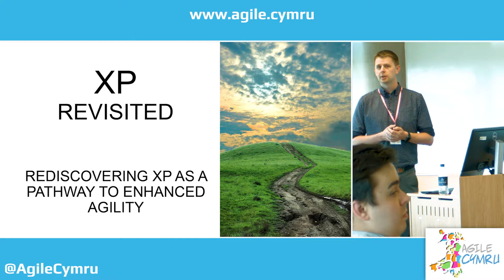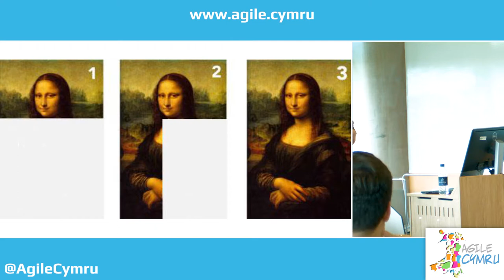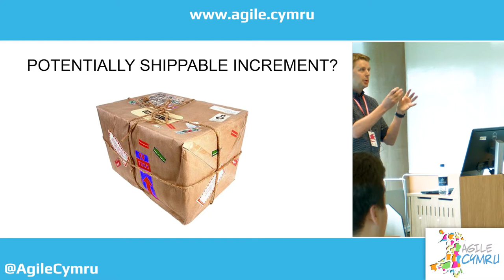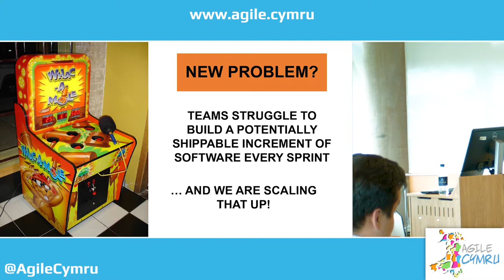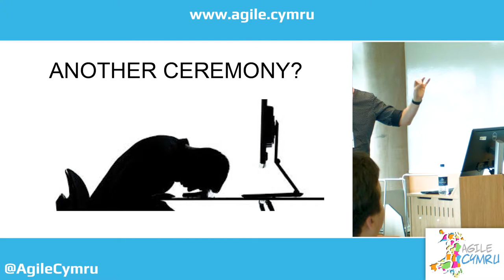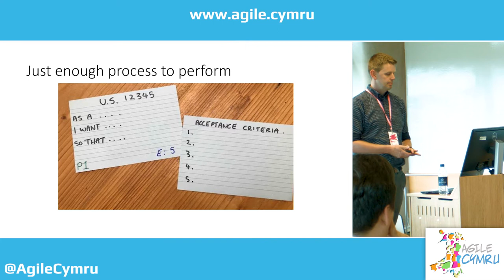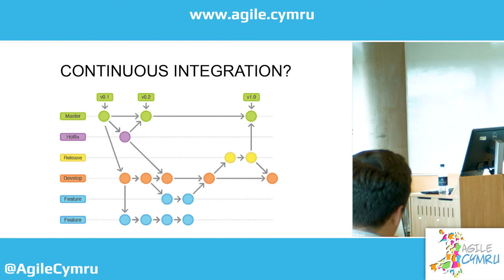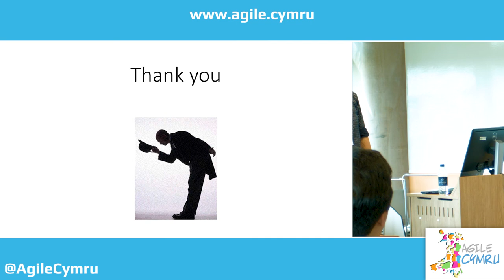XP Revisited: Rediscovering XP As A Pathway To Enhanced Agility - Eddie Kenny - Agile Cymru 2018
Is agile now more about process than people? Frameworks tend exclusively to process & have no opinion on how engineers should build software. At it’s core, XP is all about engineering & “Continuous attention to technical excellence”. It's time to put the spotlight back on XP as a path to enhanced agility.

The original challenge facing teams was an inability to deliver software frequently/at all.Over the past two decades agile has broadly solved this.This can mostly be attributed to AGILE PROCESS improvements, smaller tends to flow faster.

smaller work items
smaller batch sizes
shorter cadence
ENGINEERING improvements seem less necessary. Is the ability to release frequently with existing engineering practices sufficient? Should we declare victory now?

The focus on process over people has caused a rift between engineering methods and agile delivery methods.Teams feel like Agile is being done TO them. Frameworks have fueled this by offering zero guidance on how to improve engineering. For agile to thrive we cannot improve process alone, we must also get better at “how we build software”. We have made the factory more efficient while paying little attention to improving the production line.

Surely the next step is to increase focus on ENGINEERING? Not WHAT we build or HOW MUCH we build but HOW we build. We cannot enhance agility without “Continuous attention to technical excellence” and for this we need engineering teams fully engaged and on board.

This talk aims to revisit XP in the context of where Agile is now as a means of complementing our processes with increased emphasis on improvements in engineering.

Eddie Kenny is an experienced agile coach who has been working with Agile since 2004 using XP, Scrum, Lean, Kanban & Scaled Agile methods. Passionate about continuous learning and continuous improvement, he coaches teams, scrum masters, product owners, leaders, coaches, organisations and little humans. He likes helping people learn agile with Lego & games, he loves a good workshop and is an active member of the Brighton Lean Agile community.

About The Agile Cymru Conference

Agile Cymru is a two-days Agile conference organized by Agile Wales. Agile Cymru offers practical advice, techniques and lessons from practitioners, experts and beginners in the field of Agile software development and project management with Scrum.

Agile Cymru is an opportunity to gain practical advice and techniques from a range of expert speakers from across the globe. Immerse yourself in a generous mix of interactive workshops, and presentations to discover and learn a more flexible and responsive way of working.

The Agile Cymru conference aims to unite the agile community in Wales and empower you with the knowledge to help the teams you work with significantly improve the way they operate.

For more news regarding future conferences, please visit EventBrite or follow us through our various social media channels: